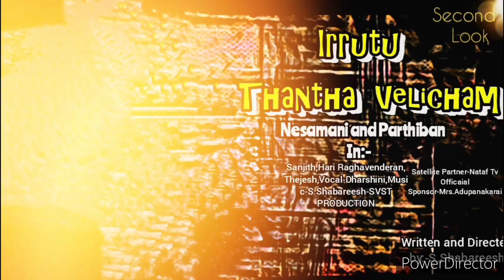Official Teaser- Irrutu Thantha Velicham | Nesamani, Parthiban, Sanjith, Hari | S.Shabareesh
CAST:-
Nesamani
Sanjith
Parthiban
Hari Raghavenderan
Nitin
Harikesh
MI Sriram
Hariprasad
Thejesh
Dharshini
Location-SVST Production
Written and Directed by:-S.Shabareesh
This is the teaser of Irrutu Thantha Velicham. Next update will be soon for you